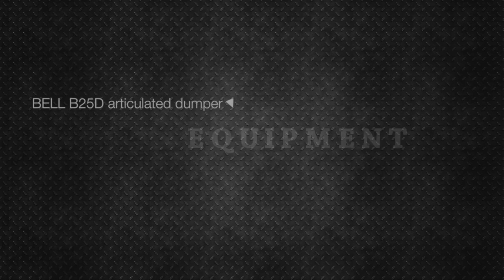BELL B25D articulated dumper at work! Demonstrating / operating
BELL  articulated dumper, model B25D working / operating.

Articulated dump truck running and operating.

BELL dumpers like the one in this video are used for various types of work like road construction or other earth moving purposes.

BELL B25D articulated dumper
This dumper is built in 2003 and has 13.000 working hours on the meter.
This BELL articulated dumper has a tail gate, air conditioning and is in excellent overall condition, both technical and optical. The tyros of this machine are very good, approximately 70%

Oirschot Equipment specializes in high quality used construction equipment. We always have machines such as diggers, loaders, bulldozers, tele handlers, rollers and more available from top quality manufacturers like Caterpillar, Volvo, Hitachi, Komatsu, Dynapac and more.

Searching for a dumper, digger, bulldozer, loader, backhoe or other construction machine that is not in our current stock? Please send your enquiry to and we will search in our extensive network of dealers, importers and resellers for the best machine for you!